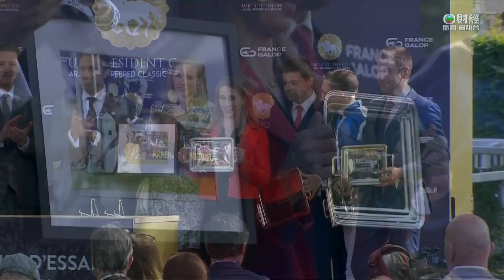2023 The Emirates Poule D'essai Des Pouliches G1 Stakes - Blue Rose Cen (靛彩薇) - A.Lemaitre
法國一千堅尼  (隆尚馬場)
G1 (3YO only) 1600M - Time: 1:38.24

Jockey: Aurelien Lemaitre (黎敏滔)
Trainer: Christopher Head (赫健輝)
Owner: Yeguada Centurion

2023/05/14 - France - Longchamp

Sire: Churchill
Dam: Queen Blossom